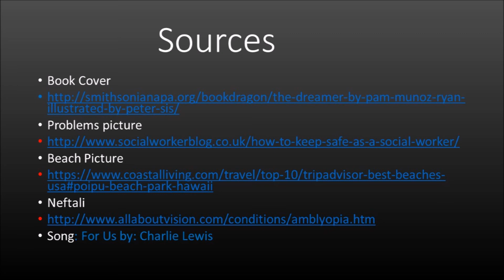The Dreamer book trailer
The Dreamer Book Trailer by Ethan Gscheidle